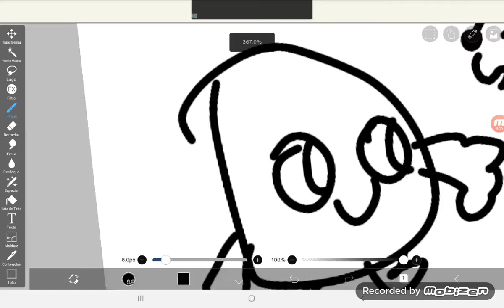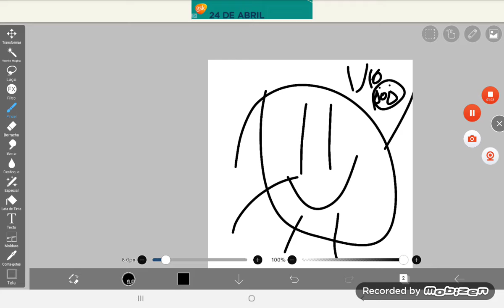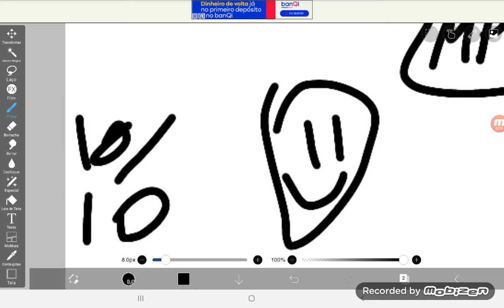Secondty Object Show 1: Da Begin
Base on The Daily Object Show by Fusion Animations